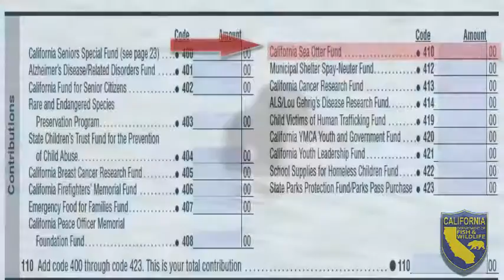Sea Otters: A Keystone Species (Abbreviated intro.)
Did you know that sea otters are a keystone species? A keystone species greatly influences a particular habitat or ecosystem. In the kelp forest ecosystem, sea otter foraging helps keep sea urchins and other kelp -eating animals in check. Sea otters indirectly influence the health and abundance of kelp - the foundation of the kelp forest ecosystem.